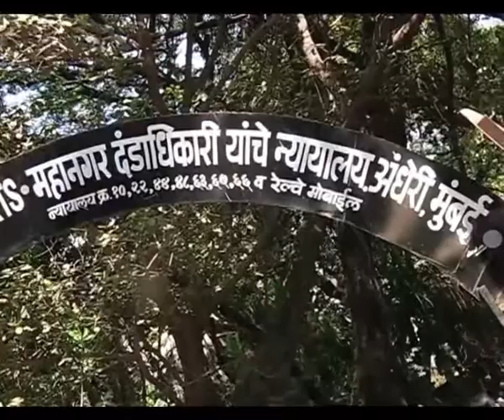Manoj files criminal case against SRK and Farah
Retired actor Manoj Kumar has filed a criminal case on Shah Rukh Khan and Farah Khan for allegedly defaming the veteran actor in their 2007 movie, Om Shanti Om.